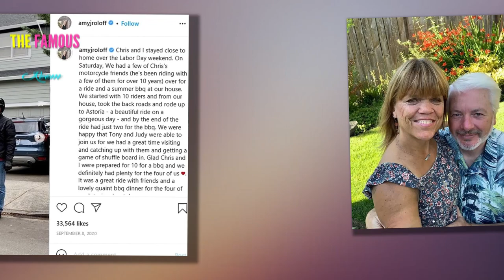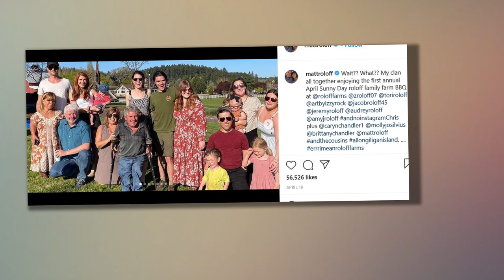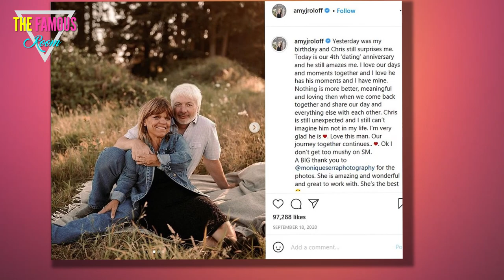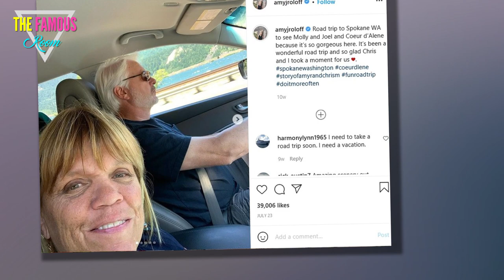ALL FOR LOVE - What does Chris Marek, Little People, Big World star, do for a living?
CHRIS Marek became a house hold name after he started a relationship with reality TV star Amy Roloff on Little People, Big World.    After three years of dating, the two got engaged and then tied the knot in August 2021.  What does Chris Marek do for a living?  Chris Marek, 59, is known as the husband of Little People, Big World star Amy Roloff, 57.    Outside of his high profile marriage, he is known as a real estate agent who owns Keller Williams Real Estate, and is part of the Knipe Realty team.    Marek is known for selling homes all over Oregon, including Aurora, Colton, and Beaverton, and has been in the business for over 20 years.    What is Little People, Big World?  Little People, Big World is known as an American reality TV show that premiered on March 4, 2006, and airs on TLC where it has reached its 22nd season.      Amy and Matt Roloff were both born with dwarfism, and were married for 27 years after meeting at a Little People convention.  Throughout the course of their marriage, they welcomed four kids together including: Zach, 31, Jeremy, 31, Molly, 28, and Jacob, 24. "